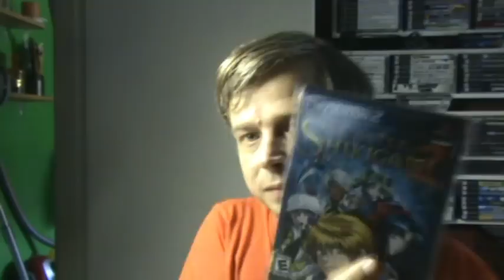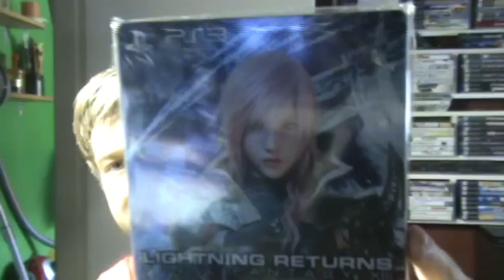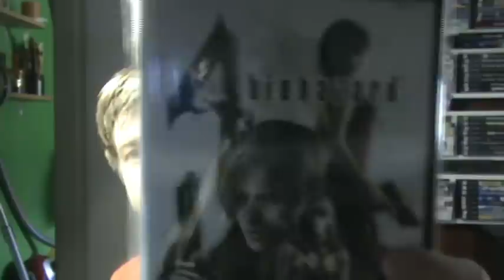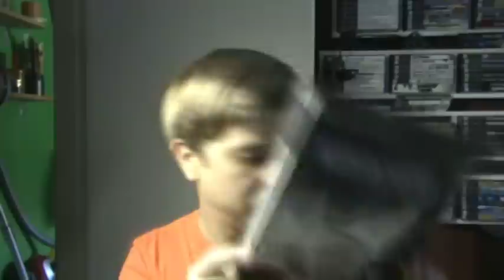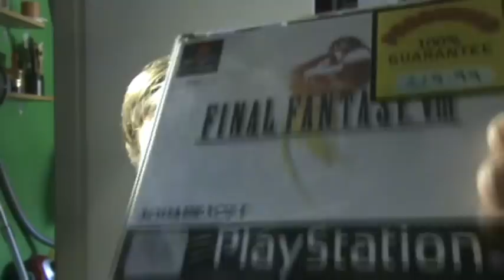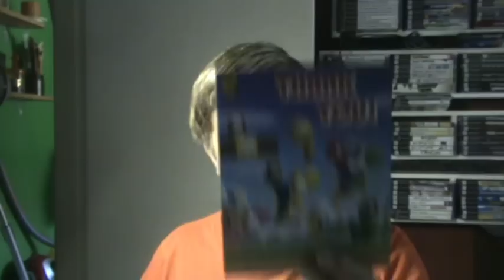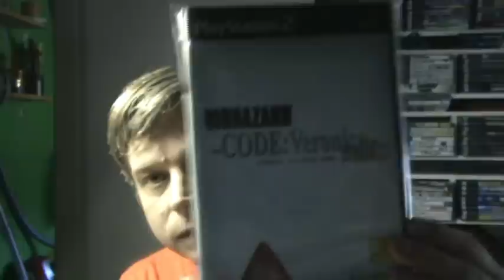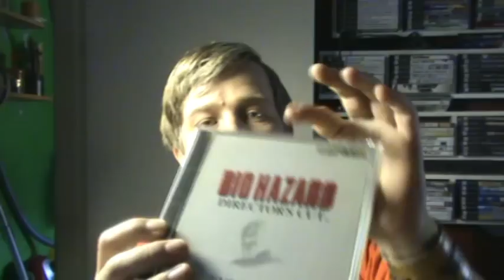My 200th. Video;) Thanks, WC, LAst Pickups vid, fuckelidoo